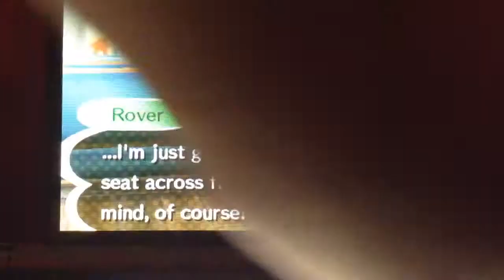Animal crossing w/Corey #1 wahoo